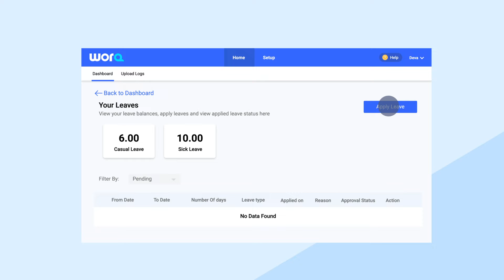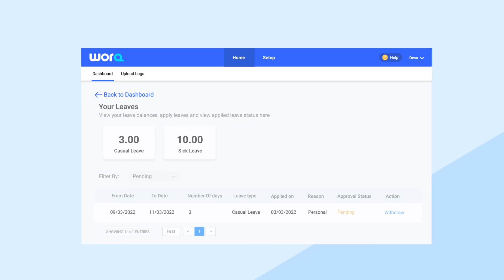How to apply for leaves in WorQ Web Portal?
In this video, we are describing how an employee can apply for leave in the WorQ portal. Kindly write in comments if you have any doubts.

1. Login into WorQ App via your employee credentials and sign in
2. Click on attendance  and then click on apply leave button
3. Select leave type. The types of leaves will be displayed in the list
4. Enter the start date and end date of your leave
5. Now enter the reason for the leave
6. Now click on apply leave button
7. You will see a message “Leave applied successfully"
8. That's it. The leave dashboard will be updated
9. You can withdraw your leave request anytime if you wish